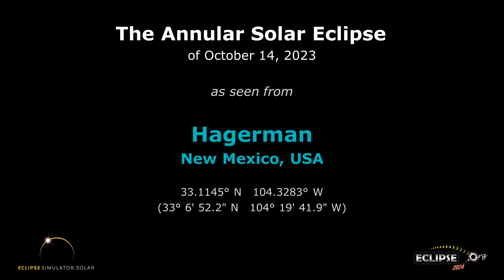The Annular Solar Eclipse of October 14, 2023 from Hagerman, NM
What will the 2023 solar eclipse look like from Hagerman, New Mexico?  Find out here!

(The eclipse sequence begins at 0:22)

Links:
• Eclipse2024.org
• 2023 eclipse page for Hagerman

What will the 2023 solar eclipse look like from Hagerman?  This simulation will show you! We've captured the view from the Eclipse2024.org Eclipse Simulator for Hagerman, so you can preview the eclipse before it happens!* It's just one way that Eclipse2024.org is providing great information and education to help build excitement for the annular eclipse of October 14, 2023.

Visit Eclipse2024.org's online eclipse simulator for many more features, as well as detailed instructions on exactly what you're seeing in the simulation. You can change the foreground scene, because we know that the scene in the simulation might not look like Hagerman!  For locations in the path of totality for 2024, you can also get a closeup view of Baily's Beads, change the shape of the corona, see the outlines of the Moon and Sun during the eclipse, and MORE!  With the simulator, you can: